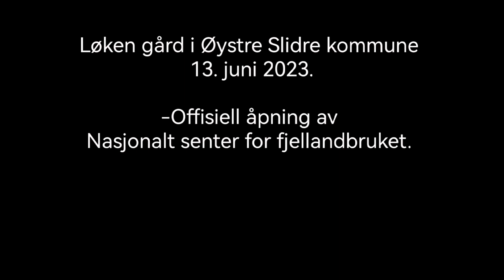Løken gård 13. juni 2023. -Odd Erik Holden (SP), ordfører.